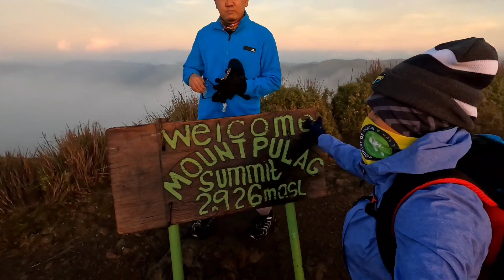Mount Pulag Adventure || One of the best hiking Spot in the Philippines ||Full Edition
You can also suport my channel in any amount from the bottom of your heart   here is my PayPal
 jaybiepagarigan80@gmail

THIS VIDEO is about MountPulag Adventure, Mount Pulag ,one of the best Hiking spot In the philippines

Mount Pulag is in Luzon's highest peak at 2,928 metres above sea level, third-highest mountain in the Philippines, and the 26th-highest peak of an island on Earth. It is second-most prominent mountain in the Philippines, it is a dormant volcano.

Prominence: 2,922 m

Location: Luzon

Provinces: Benguet, Ifugao and Nueva Vizcaya

Mountain range: Cordillera Central

Municipalities: Bokod, Kabayan, Kayapa and Tinoc

Easiest route: Ambangeg Trail